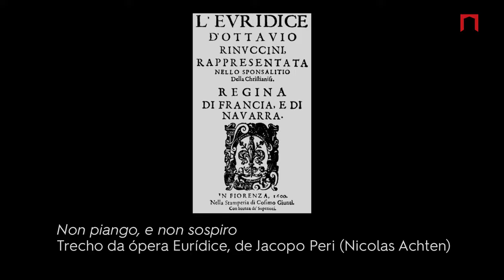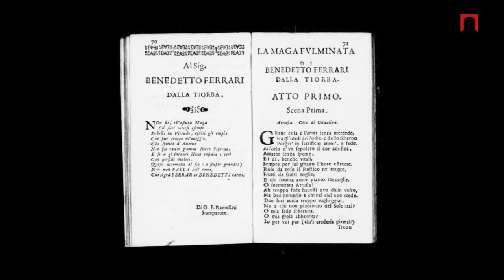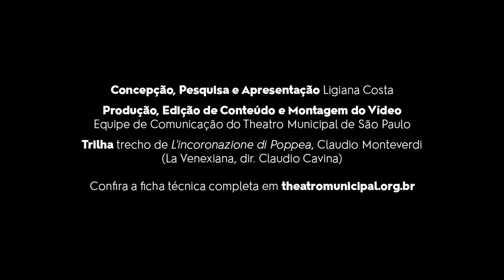Curso 'Iniciação à Ópera' | Aula 2 - O Nascimento da Ópera (parte 2)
Como surge a ópera? Como funcionam as tramas? Quais as formas musicais que sustentam este gênero artístico? Descubra tudo isso neste curso online, apresentado pela musicóloga Ligiana Costa. Seis aulas em formato de vídeo irão abordar do surgimento da ópera às classificações vocais, com participação do Coro Lírico, mergulhando em elementos de dramaturgia musical. Os vídeos serão disponibilizados semanalmente.

Neste segundo, Ligiana segue um conteúdo teórico e histórico sobre o nascimento desta arte. Para isso, importante relembrar os três principais acontecimentos: Dafne e Euridice em Florença; O Orfeu, de Claudio Monteverdi, em Mântua; e o surgimento da ópera paga em Veneza.

00:13:42 - Errata: a data correta é 1680.

FICHA TÉCNICA
Concepção, Pesquisa e Apresentação: Ligiana Costa
Produção, Edição de Conteúdo e Montagem do Vídeo : Equipe de Comunicação do Theatro Municipal de São Paulo
Trilha trecho de L'incoronazione di Poppea, Claudio Monteverdi (La Venexiana, dir. Claudio Cavina)

Confira a Ficha Técnica Completa em theatromunicipal.org.br